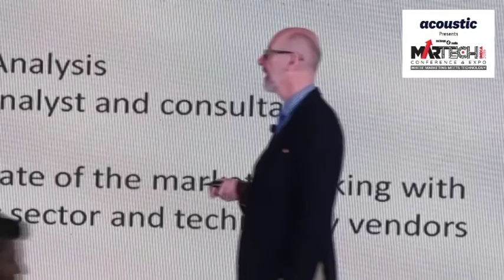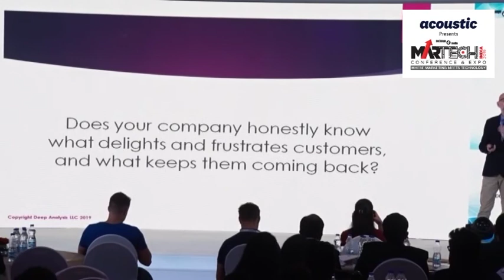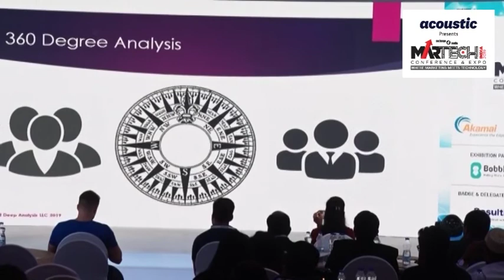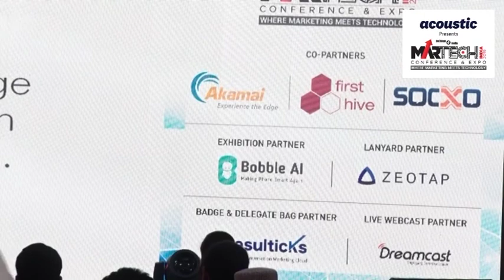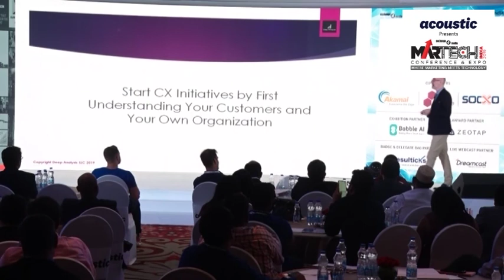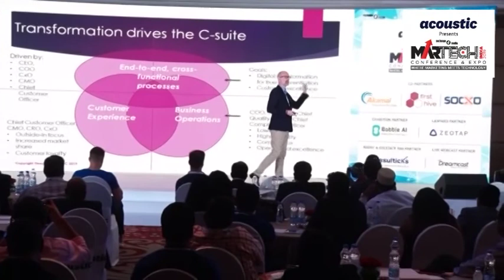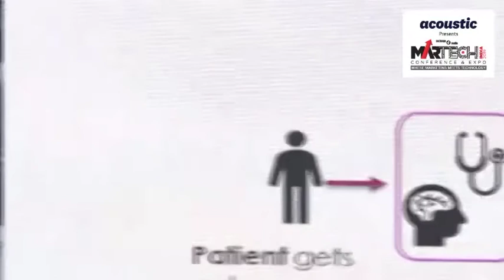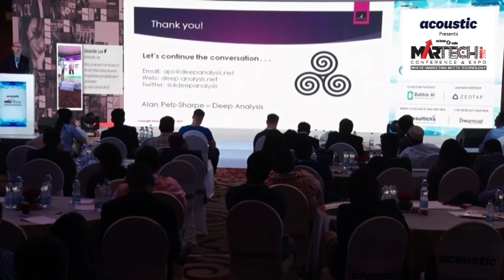Martech India 2019- A CX Roadmap that Puts Customers in the Driving Seat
What to green light, what to postpone, and what to emphasize – culture change, new technology, or both? Listen to the industry expert Alan Pelz-Sharpe, Founder of Deep Analysis.